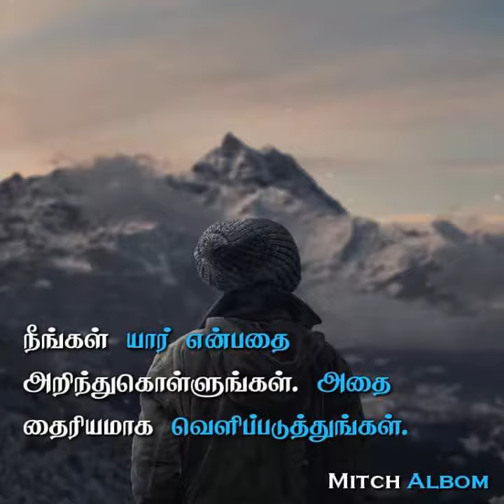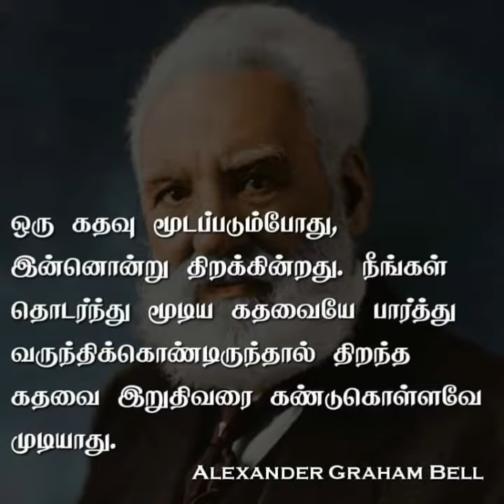Motivation _ Powerful _ words _ ♥